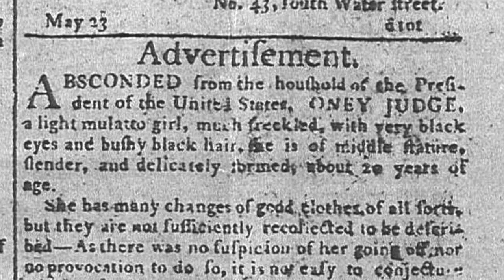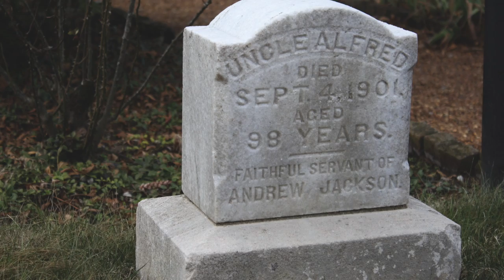Hear history come to life IN THE SHADOW OF LIBERTY by Kenneth C. Davis (audiobook trailer)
IN THE SHADOW OF LIBERTY by Kenneth C. Davis is narrated on audiobook by a full cast including the author, Keith David, Frankie Faison, Dion Graham, JD Jackson, Adenrele Ojo, and Adam Lazarre White.

Did you know that many of America’s Founding Fathers―who fought for liberty and justice for all―were slave owners?

Through the powerful stories of five enslaved people who were “owned” by four of our greatest presidents, this audiobook helps set the record straight about the role slavery played in the founding of America. From Billy Lee, valet to George Washington, to Alfred Jackson, faithful servant of Andrew Jackson, these dramatic narratives explore our country’s great tragedy―that a nation “conceived in liberty” was also born in shackles.

These stories help us know the real people who were essential to the birth of this nation but traditionally have been left out of the history books. Their stories are true―and they should be heard.

Image credits:
Washington, courtesy of the Clark Institute
Thomas Jefferson, courtesy of the White House Historical Association
James Madison, courtesy of the White House Historical Association
Andrew Jackson, courtesy of the United States Congress
Washington Family by Edward Savage, courtesy of the National Gallery of Art
Washington and Billy Lee with Declaration, courtesy of the Mount Vernon Ladies Association
Washington and Billy Lee by John Trumbull, courtesy of the Papers of George Washington, University of Virginia, Courtesy Metropolitan Museum of Art
Isaac Granger Jefferson, by Unknown Photographer, courtesy of the Tracy W. McGregor Library of American History, Special Collections, University of Virginia Library
Monticello, courtesy of Jack Looney and the Thomas Jefferson Foundation at Monticello
Paul Jennings, courtesy of the Estate of Sylvia Jennings Alexander and Montpelier
Alfred Jackson, courtesy of Andrew Jackson’s Hermitage
Washington and field workers, courtesy of the Library of Congress, Prints and Photographs Division